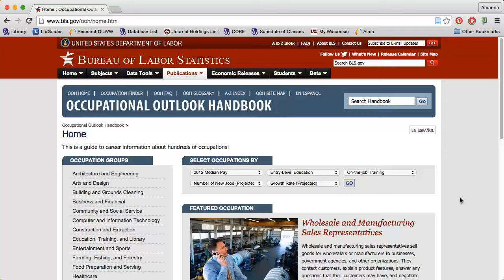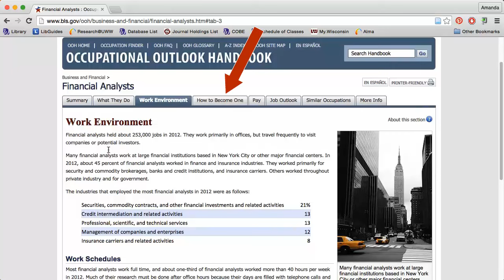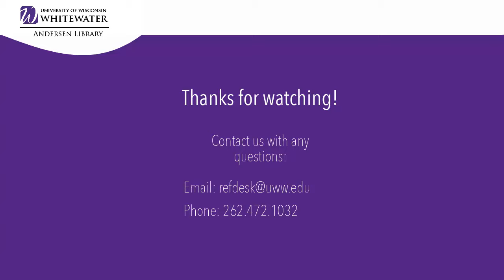Using the Occupational Outlook Handbook Website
This video describes how to find job information using the Occupational Outlook Handbook website (maintained by the Bureau of Labor Statistics). Created by Amanda Howell, Reference & Instruction Librarian. Music